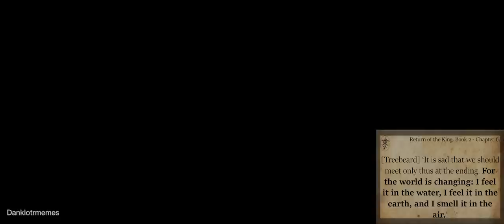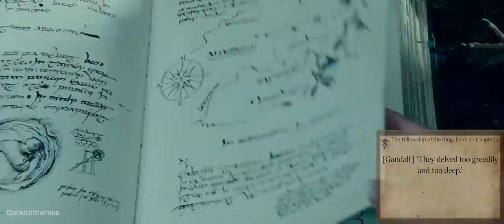The Fellowship of the Ring but only the lines that are actually from the book [Part 1]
Dear Tolkien fans, here you will find the lines that are taken from the whole trilogy of books. In the lower right corner, you will find the exact quote, the character who said it and in which book and chapter. I kept the lines that are exactly the same, and also the ones that are similar (with a few changes for the sake of grammar). Enjoy!